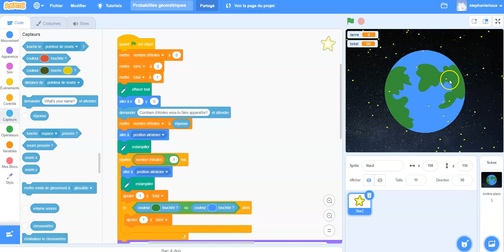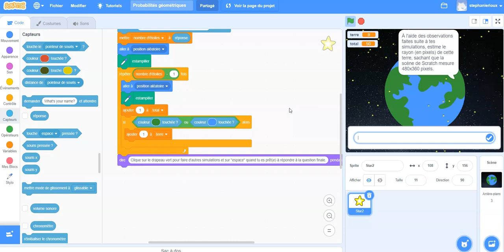Scratch - Probabilités géométriques